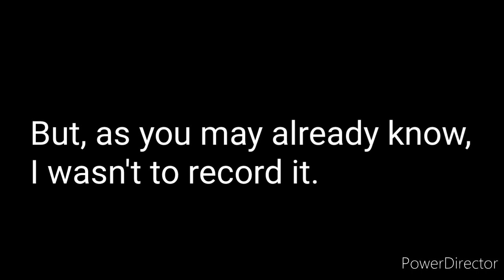An Update To A Certain Series